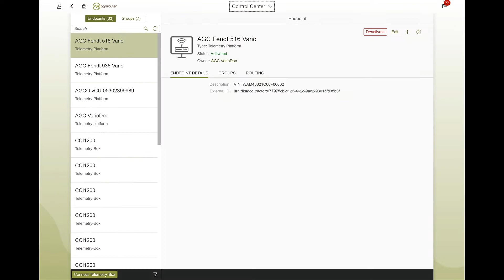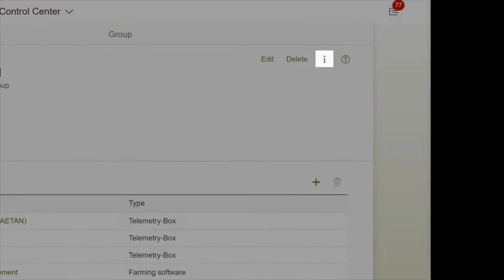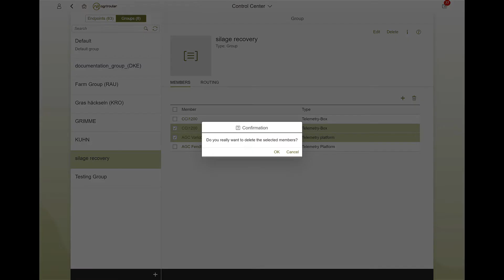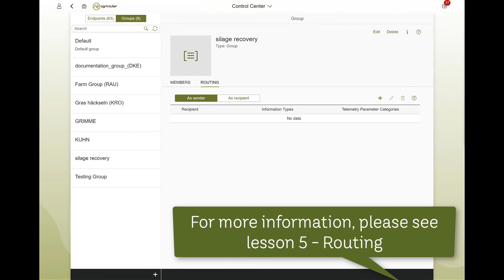Kuhn - #4: Simple data exchange with Agrirouter (Tutorial)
Lesson 4: Groups

It can be frustrating trying to use connected solutions on machines, software and equipment, especially when they come from different suppliers. KUHN decided to resolve this issue by contributing to the development of Agrirouter that enables users to exchange data simply and securely. Find out how to start with Agrirouter.